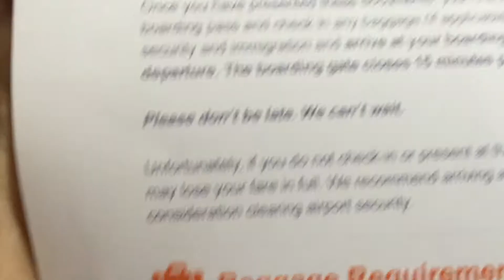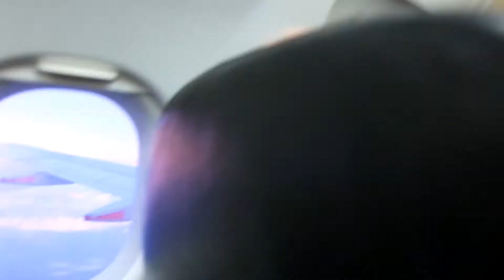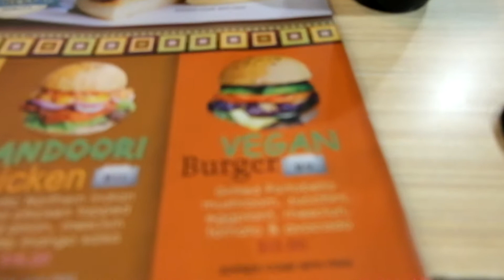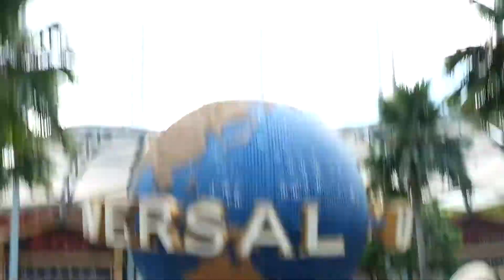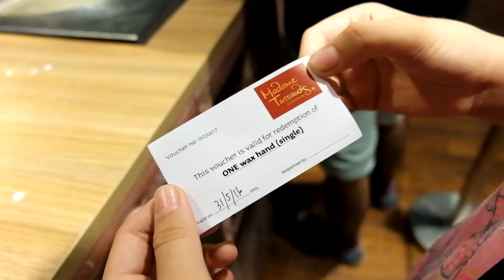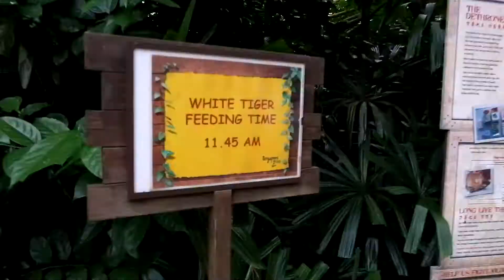Universal Studios, Night Safari, Vegan Food | Singapore Vlog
Hey guys, it's Jo! My sister, my dad and I went to Singapore on May 30-June 2 and it was awesome! Here's a vlog of out trip, hope you enjoy! Stay fab!